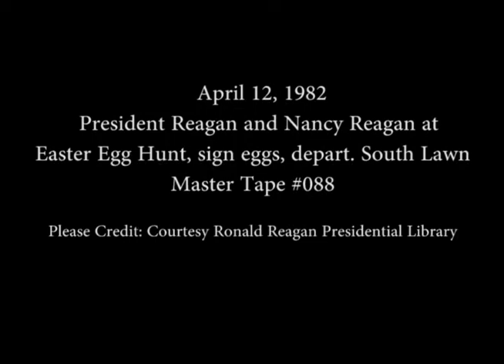President Reagan and Nancy Reagan attending the Easter Egg Hunt on April 12, 1982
Full Title: President Reagan and Nancy Reagan attending the Easter Egg Hunt then Sign Eggs and then Depart from the South Lawn on April 12, 1982

Transcript: N/A

Production Date: 4/12/1982

Access Restriction(s):Unrestricted
Use Restriction(s):Unrestricted